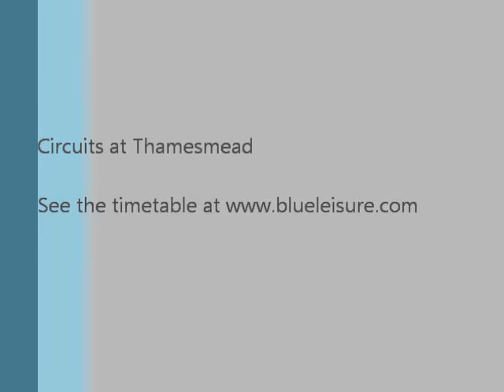Circuits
Come and try our Circuits classes for fun and varied exercises and awesome fitness benefits... aerobic fitness, strength, core, posture, abs - Circuits has it all! for timetables.